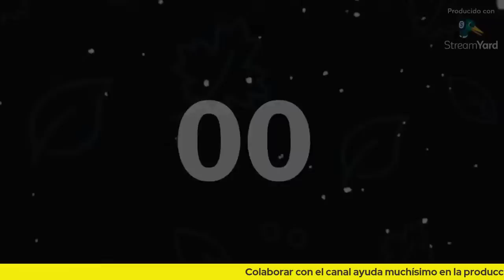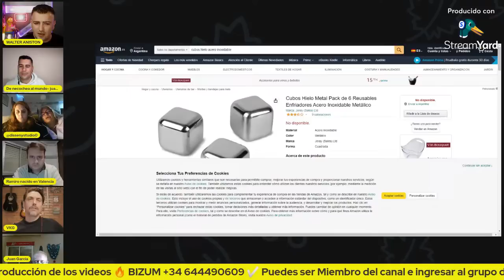✈EL EXODO💥¿EMIGRAR O QUEDARSE A LUCHAR?💥@LucasBergaVKG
Hoy nos juntamos para charlar de todo, la idea es pasar un buen momento y olvidarnos de los problemas, los espero!

SI LLEGASTE HASTA ACÁ PONE EN LOS COMENTARIOS: AGUANTE EL BIDET